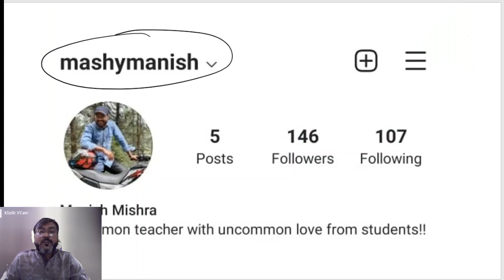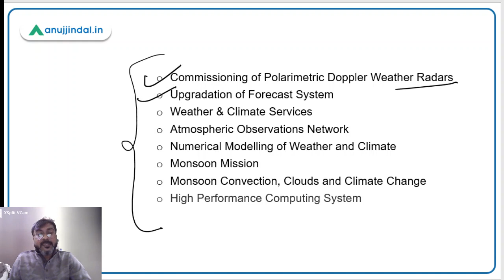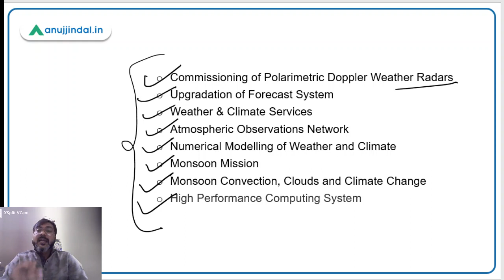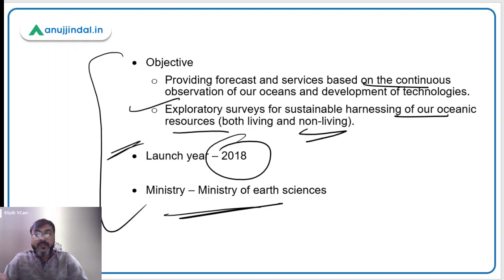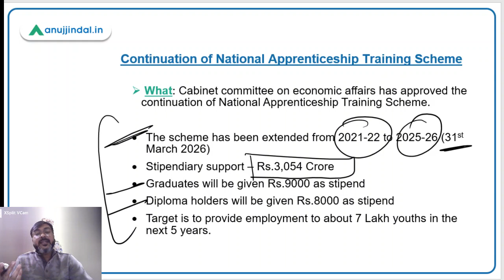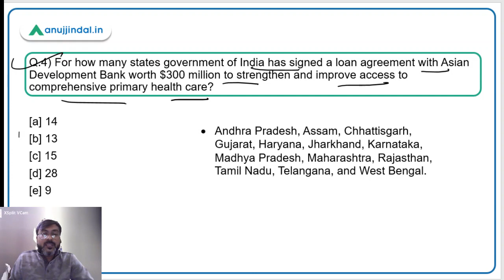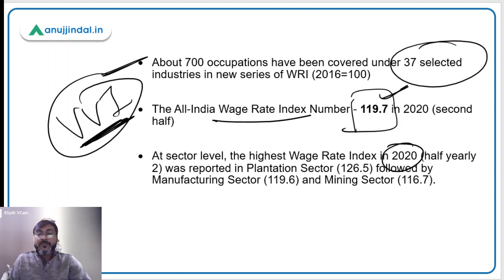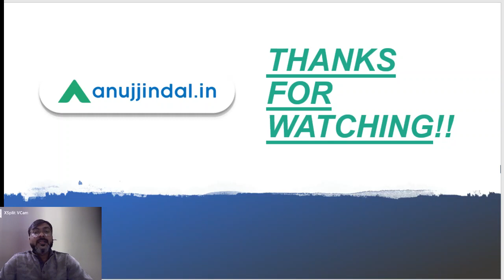PIB Current Affairs | RBI Grade B | Day 14 - November by - Manish Sir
In this session we will discuss about ACROSS scheme, O-SMART Scheme, National Apprenticeship Training Scheme, India-ADB Loan, New Series of Wage Rate Index and other important PIB News.